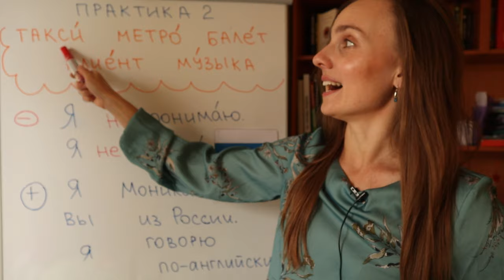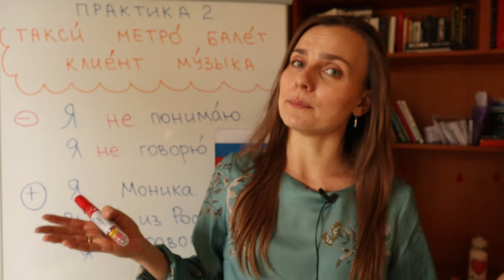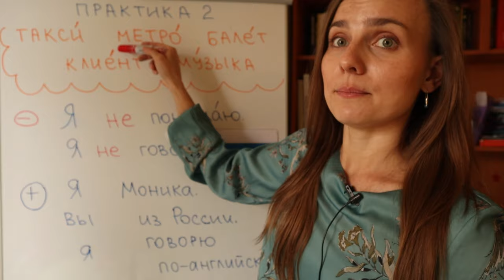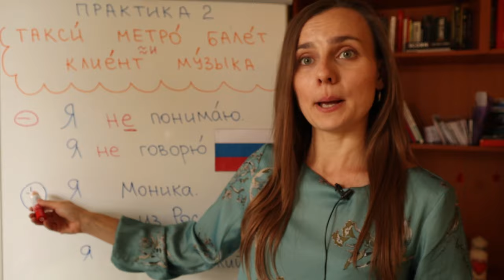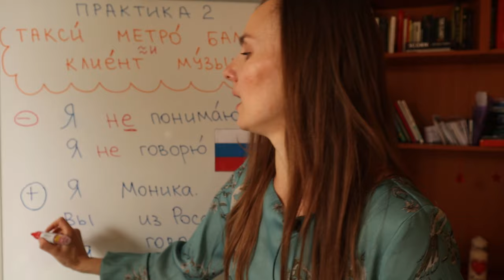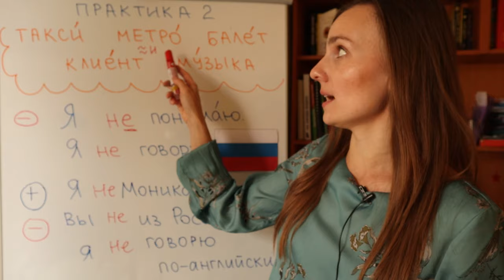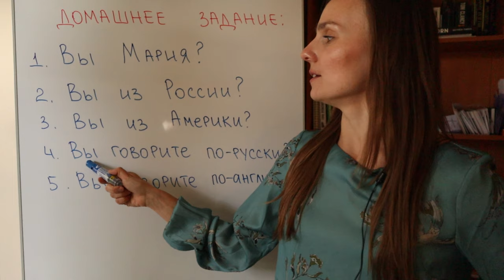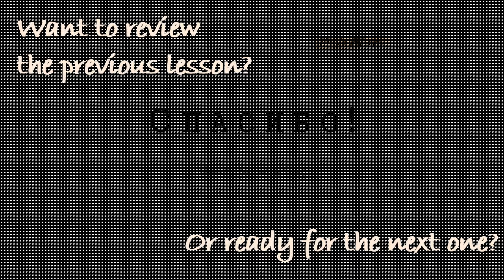Negative sentences in Russian | Drill & Practice 2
🌟 DEAR RUSSIAN LEARNER , this video is a part of the COURSE. Just open the playlist and follow the lessons in their order
📖 Here is a WORKBOOK for you Watch the videos, do the exercises, read and write - improve all the skills and make your learning process even more effective (and fun!)

This is Practice - time to revise Lesson 2! Today you will learn how to make sentences negative. You will also learn why E often sounds like И. Of course, for effective practice, repeat the sentences and answer the questions out loud after me.

Homework: listen to the 5 questions and say your answers out loud in Russian.